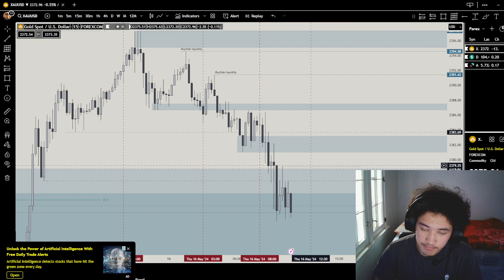5/16/2024 Market Recap